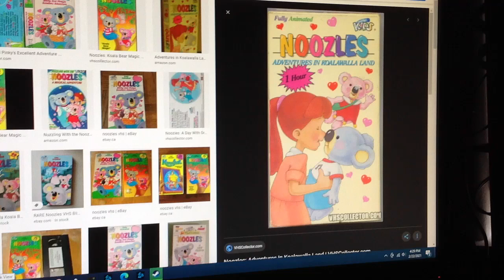Do You Have This VHS? #284